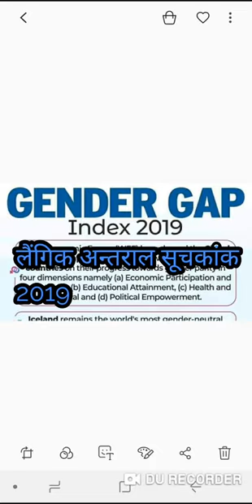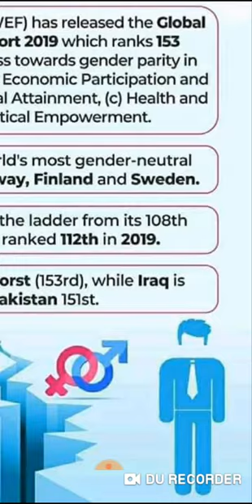लैगिक अन्तराल सूचकांक 2019| WORLD GENDER GAP INDEX 2019| WORLD GENDER GAP IN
g.k tricks,
g.k. tricks,
upsc science,
general knowledge,
g.k tricks,
g.k. tricks,